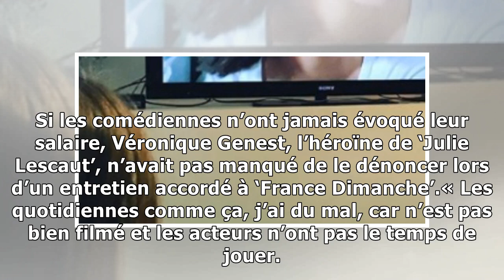Sophie Marceau au fond du trou, l’hommage ému de Vanessa Demouy (photo)6/1/2019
Alors que Sophie Marceau est au fond du trou en raison de l’internement de son fils, un hommage particulier lui a été rendu par Vanessa Demouy, l’une de ses fans. L’actrice s’est en effet saisie de so...